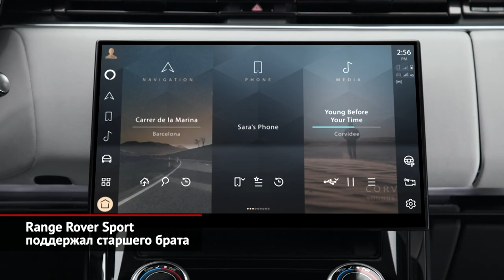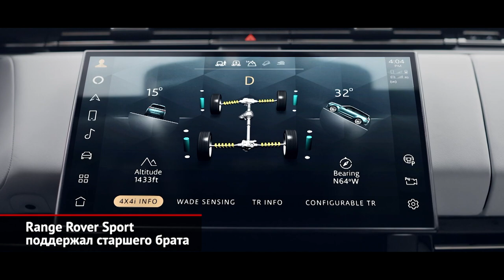Range Rover Sport поддержал старшего брата | Новости с колёс №1989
Рассматривая новый Range Rover L460, мы удивлялись, что флагманский внедорожник выглядит, будто концепт: строго, минималистично и несколько инопланетно. Во всяком случае, дизайнерам, инженерам и технологам удалось создать «единую визуальную плоскость». Ведь сколько денег, нервов и сил пришлось потратить всем участникам процесса, дабы сократить количество стыков между панелями, уменьшить кузовные зазоры и сделать боковое остекление почти плоским, без перепада между стеклом и рамкой.

И вот, полгода спустя вышел младший Range Rover Sport L461. Который, как оказалось, создан по рецепту, опробованному старшим братом! Сохранив привычные формы и пропорции, модель также сделала ставку на визуальную чистоту образа. Смена поколений принесла увеличение габаритов, повышение жёсткости кузова и свежую электронную архитектуру. Последняя объединяет 63 электронных блока, которые могут получать дистанционные обновления «по воздуху».

По примеру главы семейства, Sport заполучил выдвижные дверные ручки и матричную головную оптику. От флагмана также достались адаптивные прожекторы, что могут «рисовать» подсказки на дороге. Салон, визуальным центром которого стал изогнутый тачскрин медиасистемы, — плоть от плоти большой Range Rover. А чтобы добавить солидному интерьеру спортивности, его авторы внедрили пологую центральную консоль да новый трёхспицевый руль. А ещё британские маркетологи посвятили целую главу своего релиза... медиасистеме под названием Meridian Signature. Она имеет 29 динамиков и полуторакиловаттную мощность! Плюс систему активного шумоподавления. Моторная гамма удивляет небывалой широтой.

В Европе ставка сделана на подзаряжаемые гибриды, коих заявлено сразу два. Но на других рынках основу составят рядные шестицилиндровые моторы — бензиновые и дизельные. На вершине расположена битурбированная «восьмёрка», которой щедро поделилась BMW.

Со всеми движками работает восьмидиапазонный «автомат» и двухступенчатая «раздатка». Система полного привода построена вокруг многодисковой муфты. Стандартное шасси — с адаптивными амортизаторами и пневматическими баллонами. Притом фирменная система управления, завязанная на навигатор, обучена изменять жёсткость подвески перед каждым поворотом. За доплату предлагаются активные стабилизаторы, а вершина инженерной мысли — пакет, включающий активный задний дифференциал и полноуправляемое шасси. Задние колёса могут поворачиваться, уменьшая диаметр разворота на добрых полтора метра.

В Европе старт продаж намечен на грядущую осень, но цены объявлены сейчас. Фанатам «зелёного образа жизни» британцы предлагают дождаться 2024 года, когда линейку пополнит чисто электрическая версия.